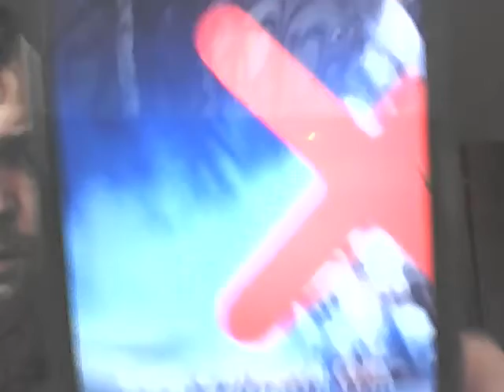Янги йил мусулмонни байрами эмас